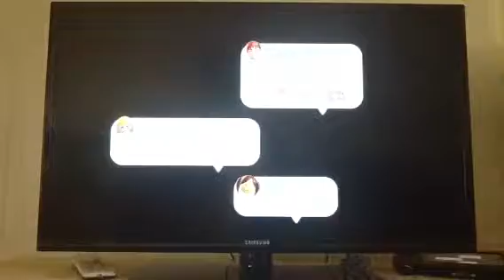Lets play mario wii u part 21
Man this is hard